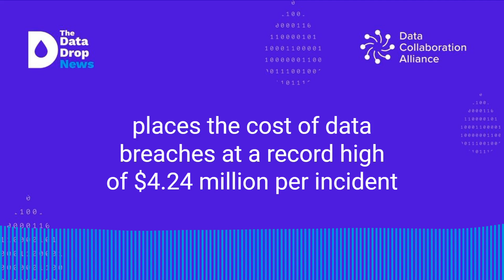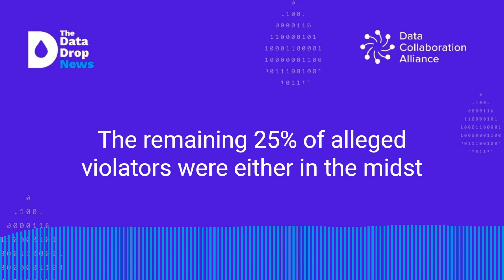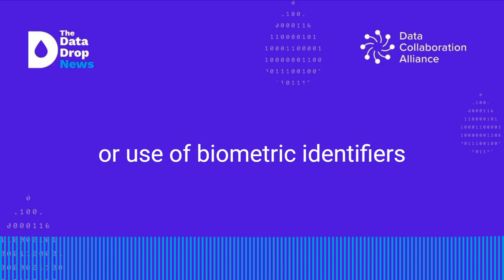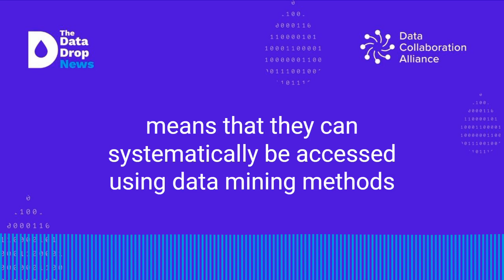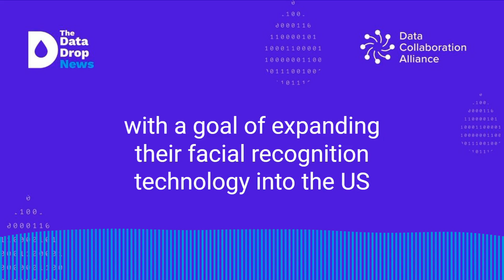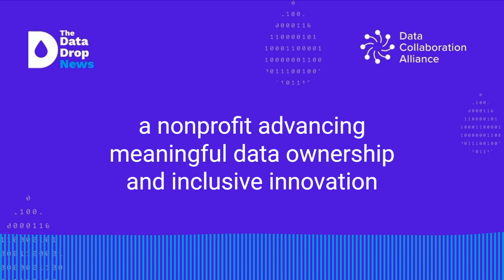The Data Drop News for Friday, August 6, 2021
This week, Ross Saunders and Dominic Naimool join us to report the latest in data ownership news!

In this episode:
- Identity thieves targeting Surfside condo collapse victims
- Data breach costs hit record high of $4.24M
- Amazon Gets Record $888 Million EU Fine Over Data Violations
- CCPA enforcement update
- Ohio privacy bill introduced
- 97.7% of Twitter users don't use two-factor authentication
- New York law fighting facial recognition and biometrics
- Unknown number of British Columbians' personal information for sale online after health company hacked
- School posts on Facebook could threaten student privacy
- Plus, this week's latest in privacy-enhancing technology!

The Data Drop is a production of the Data Collaboration Alliance, a nonprofit advancing meaningful data ownership and inclusive innovation through open research and free skills training. To learn more about our partnerships, the Information Ownership Network, or the Data Collaboration University, please visit datacollaboration.org.